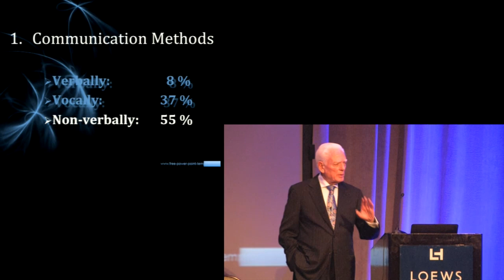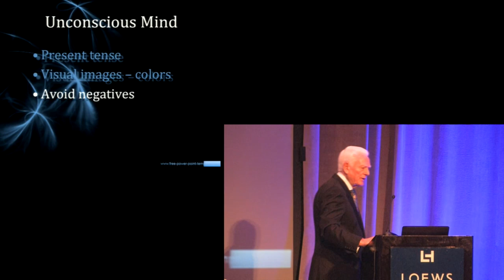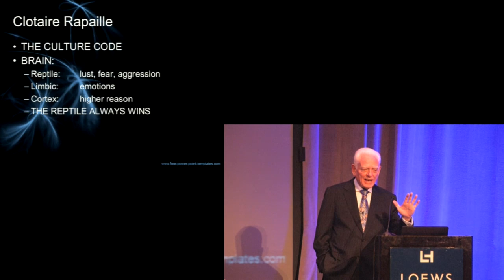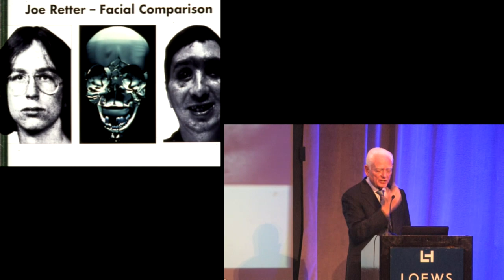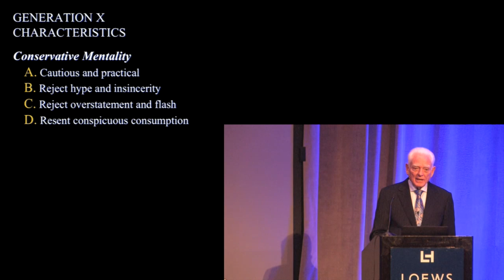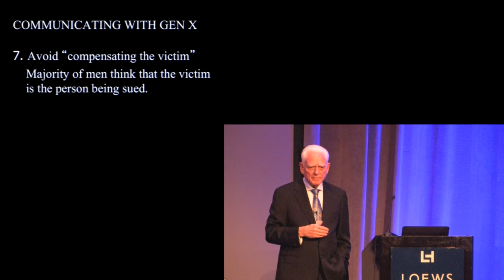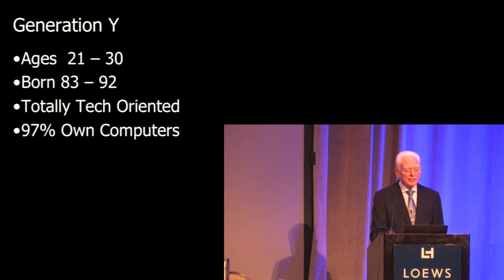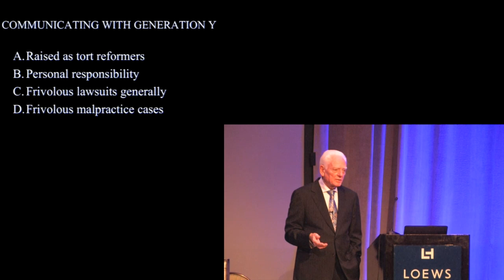Play All Persuading the 21st Century Juror